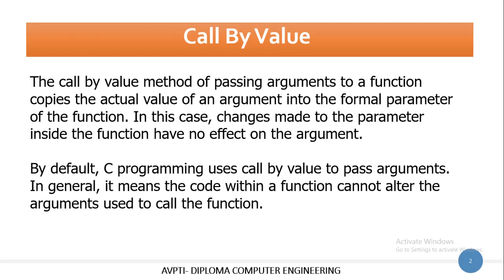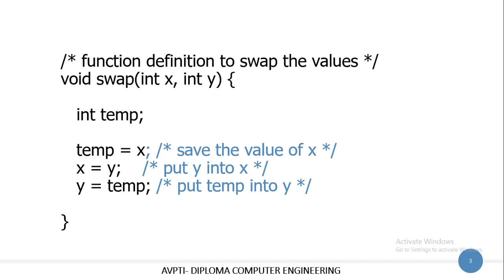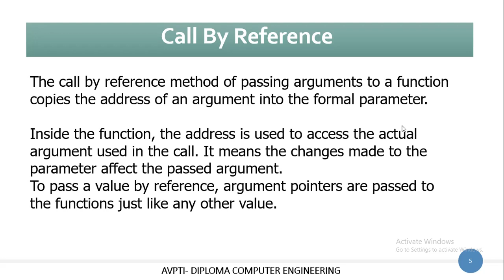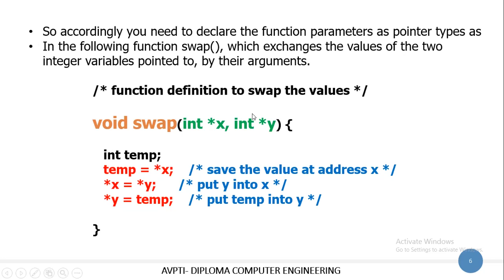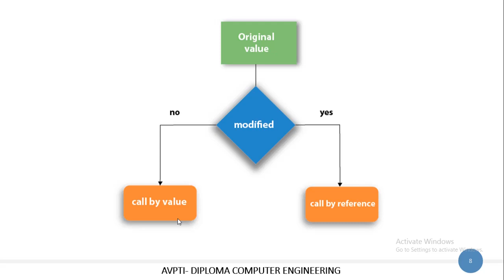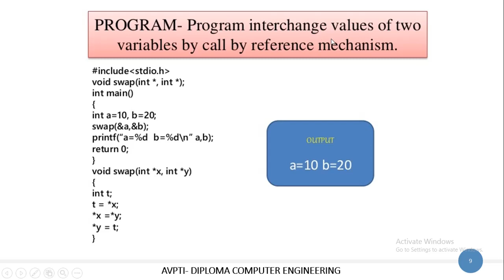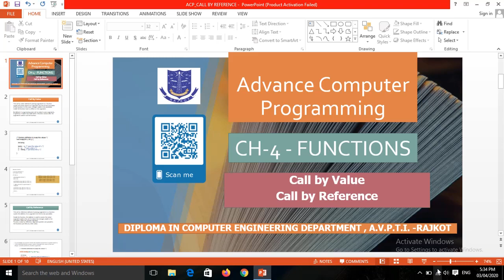Call by Value Call by Reference in C GTU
GTU Diploma  Computer Engineering
Advance Computer Programming
Chapter - Functions
Call by Value
Call by Reference